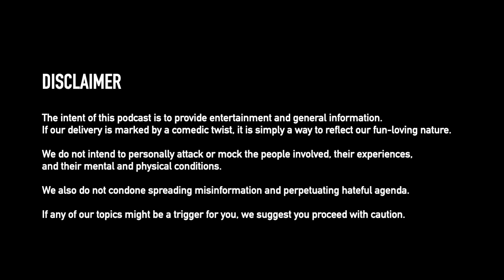Creepsilog #376 - Vietnam's Most Gruesome Crimes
From bitter ex-lovers driven by passion to hallucinations ending in a bloody death, today we'll talk about Vietnam's most violent and shocking crimes.

And thank you for buying us coffee through GCash, 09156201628